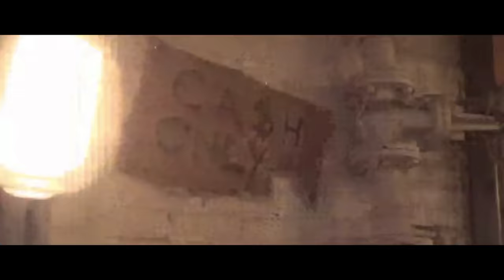Famous Dex - Pick It Up feat. A$AP Rocky [Official Video]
"JAPAN" Single OUT NOW

Official "Pick It Up" Music Video

Director: AWGE/ Hidji Films
Producer: Jaimie Sanchez / Gregory “Beef” Jones/ Bobbi Digital
Music Produced By FKi1st and Sosa808